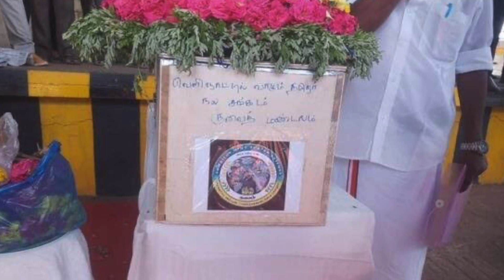SHOCKING KUWAIT INCIDENT || THIRUVARUR MUTHUKUMARAN CASE || TORTURED AND K1llED BY KUWAITI || ATF🔥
SHOCKING KUWAIT INCIDENT || THIRUVARUR MUTHUKUMARAN CASE || TORTURED AND K1llED BY KUWAITI || ATF🔥🔥@amjathtalks

Hi ATF hope you all doing well, In this video, I have explained about, A man Named MUTHUKUMARAN, Who went to kuwait in for a job was brutally attacked, tortured, and K1lled by his owner for not accepting their orders to watch over their camels in desert. Watch Full Video for more details..🔥🔥

I will verify the video and do the needful for uploading. Its completely Free Promotion

Gadgets I am using for my videos :

Best Mic : shorturl.at/iGOS7
Best DSLR Mic : shorturl.at/oqtRY
Vloging Camera : shorturl.at/rzCHW
DSLR Camera : D3300
DSLR Tripod : shorturl.at/bmKPZ
Mobile Tripod : shorturl.at/hklIT